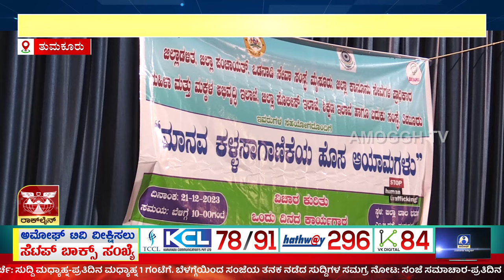ಅಮೋಘ್ ನ್ಯೂಸ್ | Amoggh T.V | @8PM | 21-12-2023